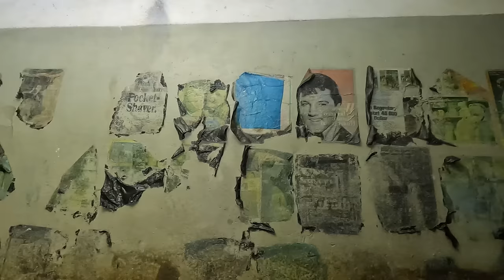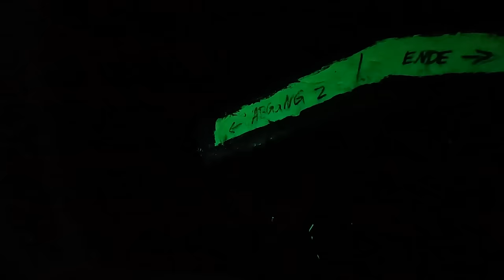VERSTECKTER EINSTIEG in geheimen WELTKRIEGS-BUNKER entdeckt! Alles ist voller Wasser